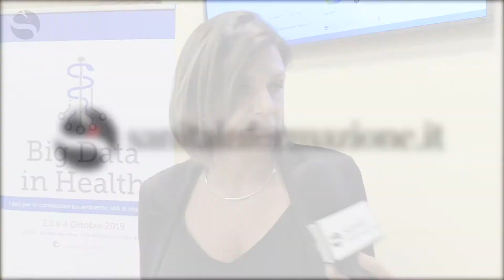Chiusano (Biologia molecolare): «Il benessere dell’uomo passa per la tutela della biodiversità»